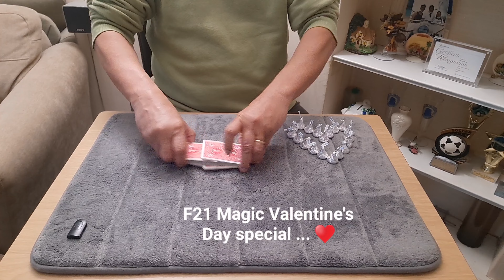F21 Magic Trick 63 - Valentine's Day Special (Queen of Hearts)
The Queen of Hearts (chosen card) was the 14th card from the top, as today is the14th day of the month.

This card trick is a Valentine's Day special dedicated to my wife Monette.

Happy Valentine's Day to you all!